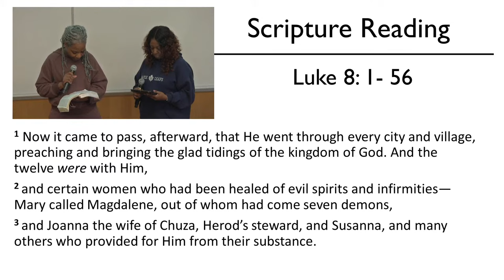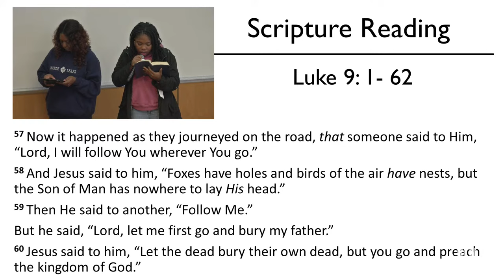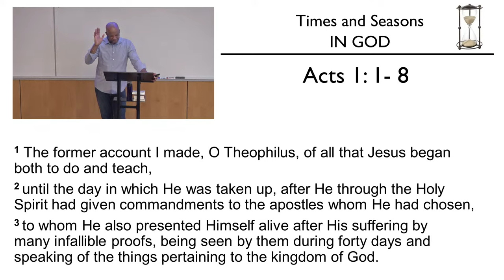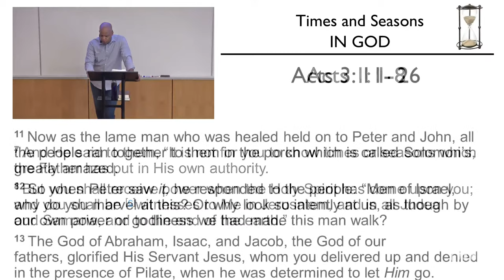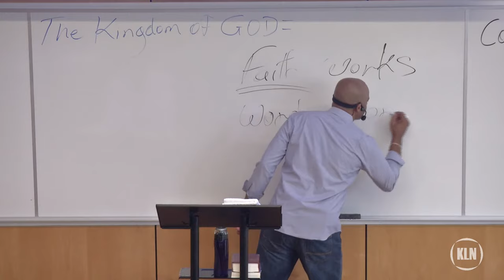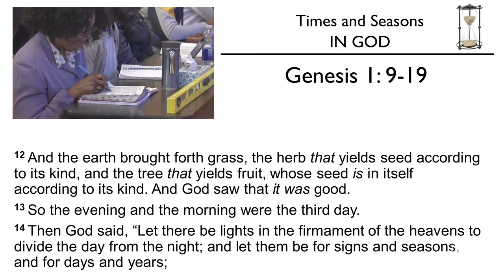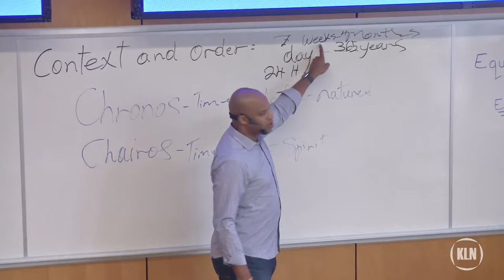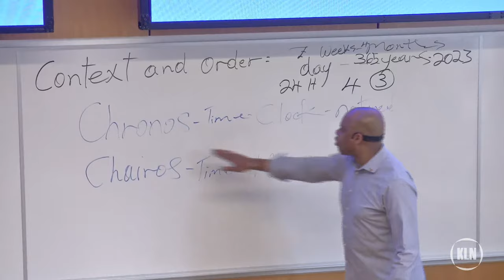Bobby Somers | Times and Seasons in GOD - Part 1 (October 21, 2023)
Fasting Meeting | October 21, 2023

- 2 Corinthians 13:1-6 (To remain in, the faith, we are commanded to examine ourselves moment by moment.)

Scripture Reading:

- Luke 8
- Luke 9

Times and Seasons in GOD

- Acts 1:1-8 (Jesus answering the apostles question, was not saying that they would never know the times and seasons. Also He commanded them to wait for the Promise, to receive power when the Holy Spirit come upon them.)

- Genesis 1:9-19 (God wants us to understand that just as there are natural times and seasons, there are spiritual ones too.)

- Genesis 8:1-22 (God reassured Noah after the flood, while the earth remains, there will be seasons to govern the earth.)

- 1 Chronicles 12: 23, 31-32 (The sons of Issachar had understanding of the times, to know what Israel ought to do.)

- Ecclesiastes 3:1 (Our growth, our walk with God, in Christ, is governed by seasons.)